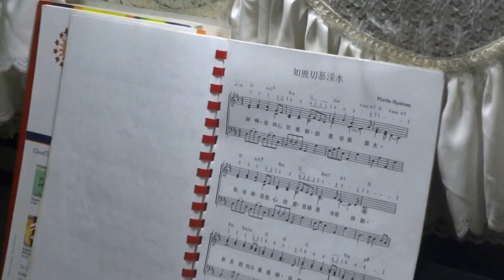1050105婉玲彈奏動聽的聖歌---如鹿切慕溪水